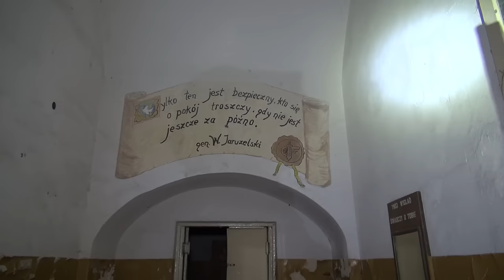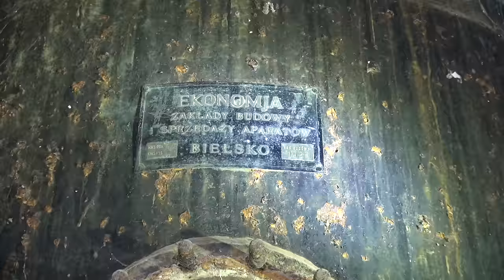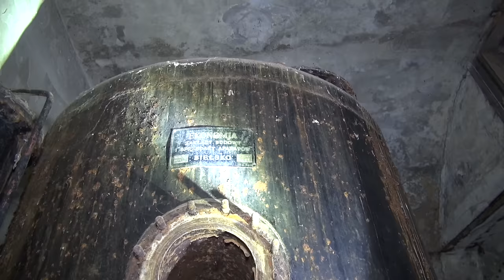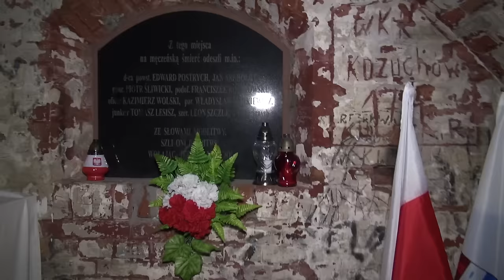WORLDS LARGEST FORTRESS MODLIN - FROM NAPOLEON TO HITLER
There are few fortresses in history which have begun construction under Napoleon and fought heroically still standing through both World wars and served still through the cold war.
And it is a must see for anybody interested in History, it is one of the largest fortresses in the world, and still sports the longest building in Europe.
Along with those people now trying to restore this amazing place I am going to try to begin to show you this fantastic place and walk the 9 km of halls. But one episode can never be enough, especially as the fort has 19 experimental forts surrounding it those I will show you in later episodes.

Napoleons could hardly have imagined and only hoped for what the fort became after he was vanquished 100 years later Ludendorff and a determined German army against the largest best fortress in Europe, with over 100.000 well armed soldiers. And during WW2 1939 the fortress was one of the last to surrender, and again under German command in 1944 it kept going.
You may have seen my previous episode about Ludendorf's battle for Modlin in 1915, but now its time to see the enormous fort itself.

And a special thanks to the guys at Fortress Modlin for taking the time and those of you out there who helped with the photos and information.

So join me we are going to Modlin.

Please like and follow it helps and much more history is coming every week. And all the documents and files are being uploaded to the where you can freely download and see all our research in the members area.

It all helps me make more. anD